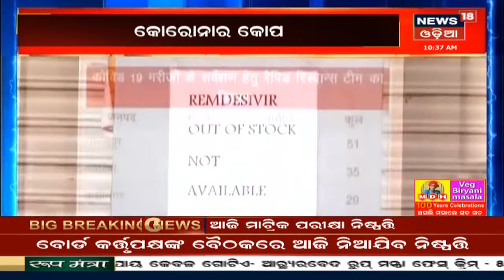Special Report : ମହାମାରୀର 'ମହା' ସଙ୍କଟ I 15th March 2021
ଦେଶରେ ରେକର୍ଡ ଭାଙ୍ଗିଲାଣି ଦୈନିକ ସଂକ୍ରମଣ I ଦେଶରେ ୨ ଲକ୍ଷ ପାର କଲା ଦୈନିକ ଆକ୍ରାନ୍ତ I ଉପରମୁହାଁ କରୋନା ଗ୍ରାଫ I ଦେଶରେ ଅଣାୟତ ହେଲାଣି କୋଭିଡ ସ୍ଥିତି I 15th March 2021